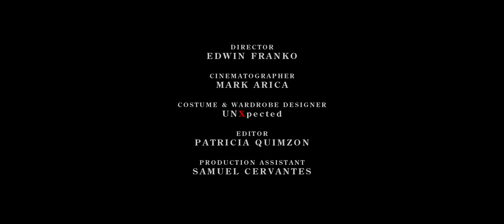Angela Zambrano Choreography | "Barefoot In The Park feat. Rosalía" - James Blake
Concept and Choreography by Angela Zambrano
Directed by Edwin Franko
Cinematography by Mark Arica
Edited by Patricia Quimzon
Costume & Wardrobe Designer -  UNXpected
P.A. - Samuel Cervantes